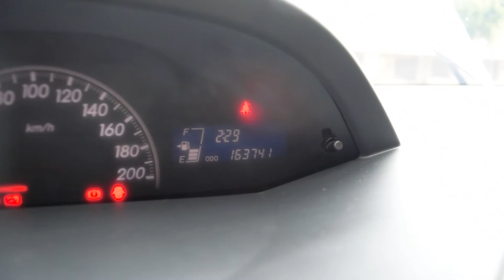Tips Memilih Mobil Bekas [INA]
Tips memilih mobil bekas buat kamu yang sedang cari-cari mobil bekas biar ga kecewa dan menyesal. Beli mobil bekas ga bisa sembarangan. Kamu harus tahu bagaimana mobil bekas yang layak dibeli supaya tidak merugikan kamu nantinya.
lainnya!